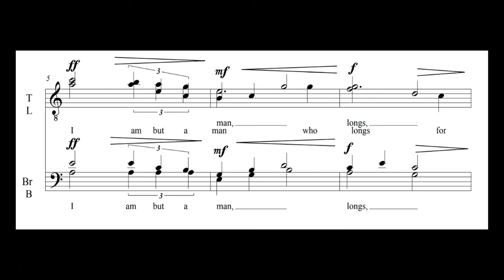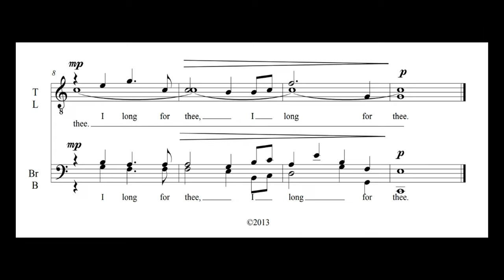Longing Tag - Beautiful Barbershop tag by SJCarlsonMusic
I find the dissonances in this fantastic piece almost mesmerising to hear them resolve, just play them back and listen to those clashes. This tag was written by a great channel called SJCarlson Music all the way back in 2013! I should have caught on quicker!

He has a great channel, please do have a listen.